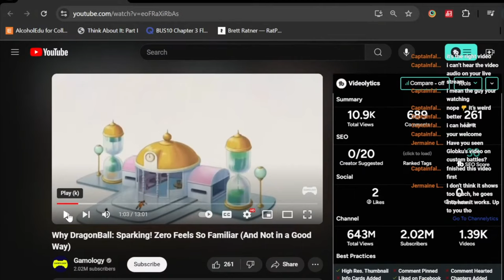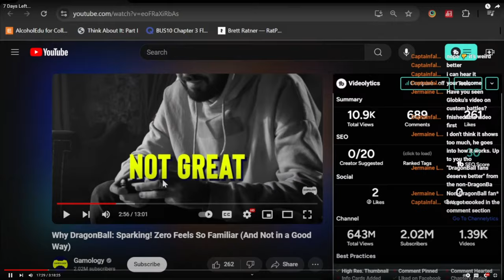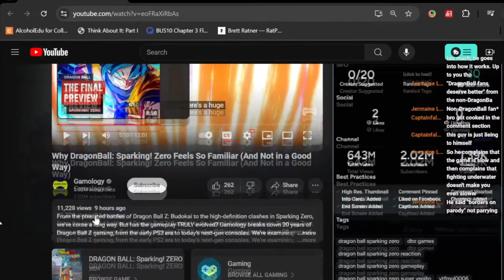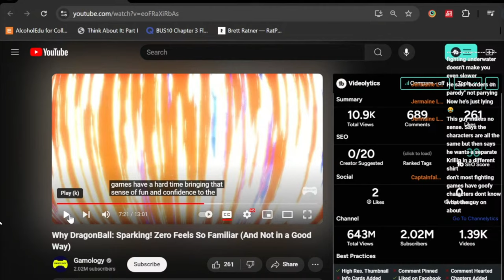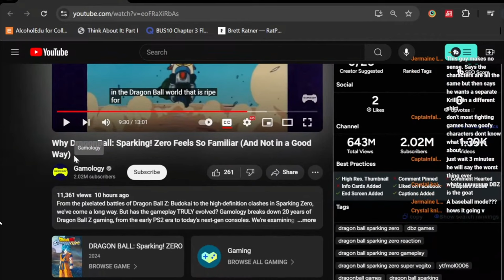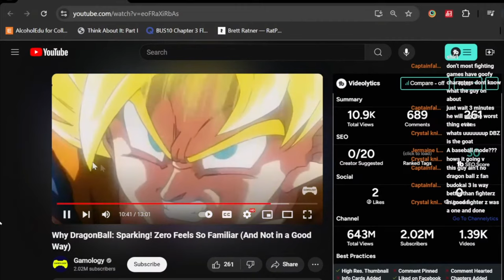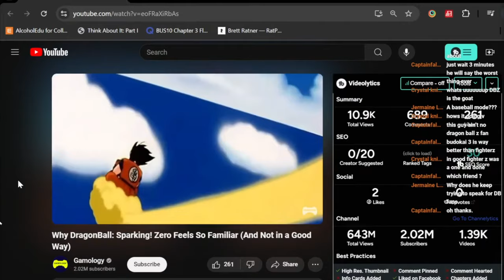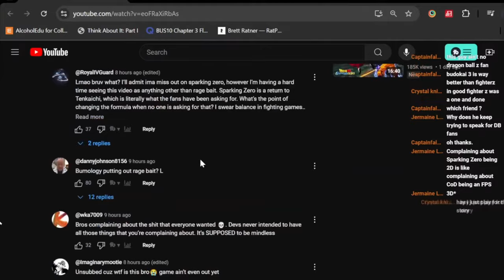The WORST Take On Dragonball Sparking Zero [Reaction] | Too Many People RAGE Baiting | Made For Fans